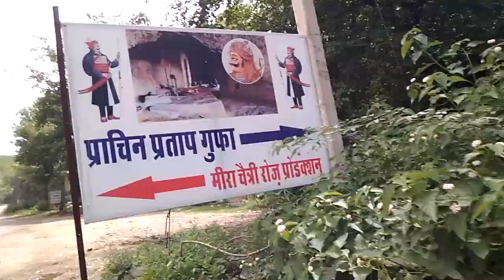Maharana Pratap CAVE